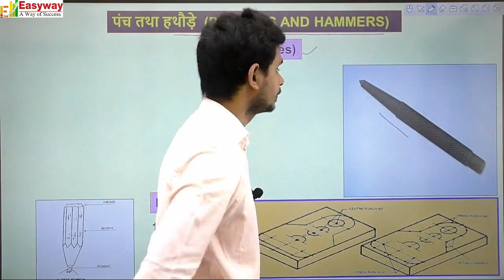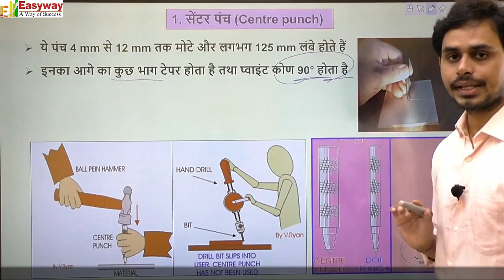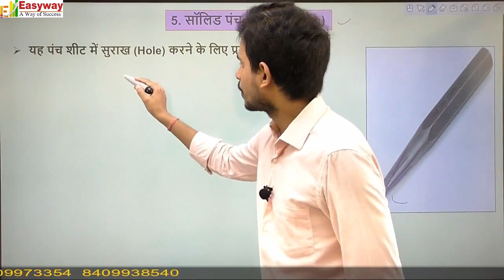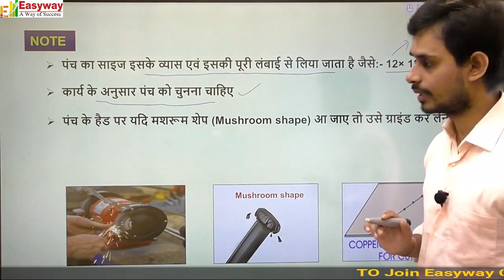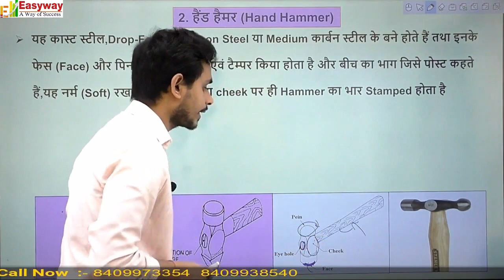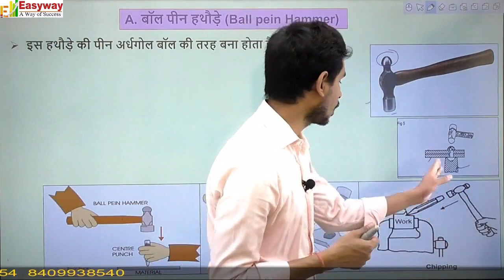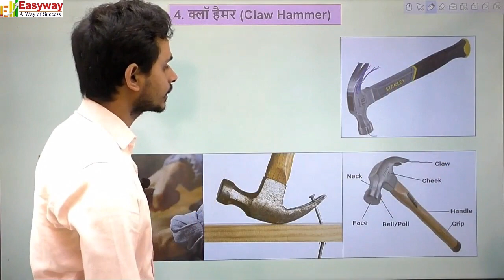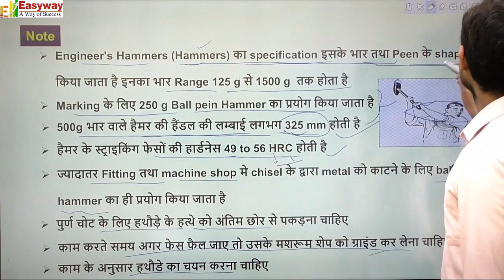punch and hammer